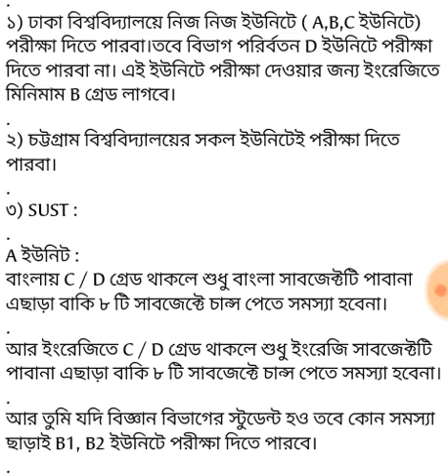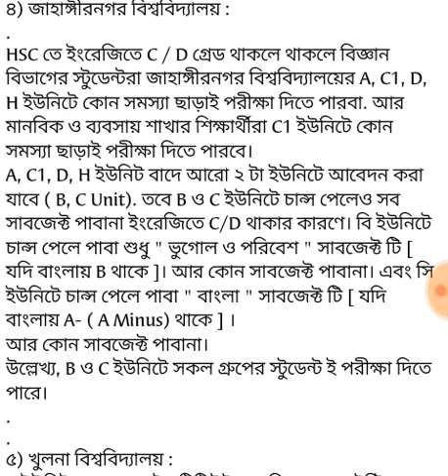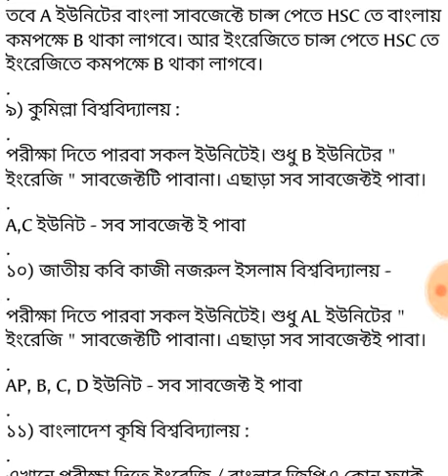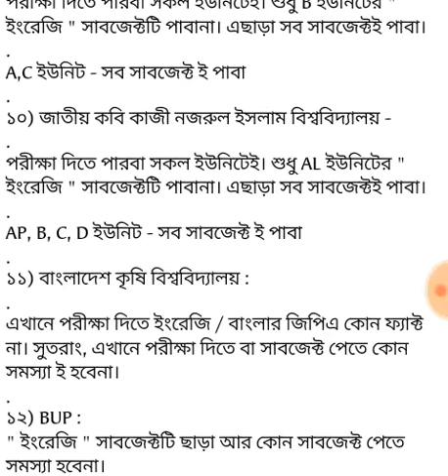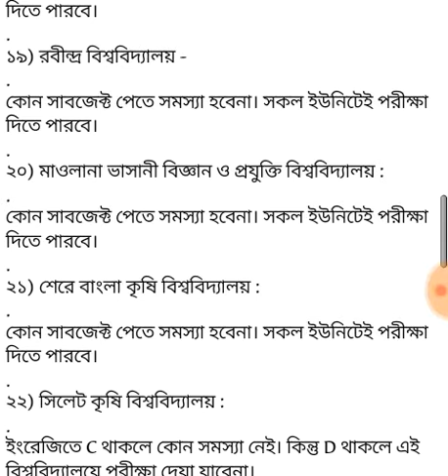দেখে নিন বাংলায় ও ইংরেজীতে C ও D নিয়েও কোন কোন বিশ্ববিদ্যালয়ে পরীক্ষা দিতে পারবেন।